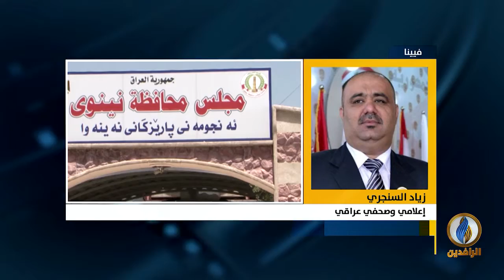مداخلة زياد السنجري بشأن تلويح اللجنة القانونية النيابية باللجوء للقضاء لحل المشاكل بين بغداد وأربيل